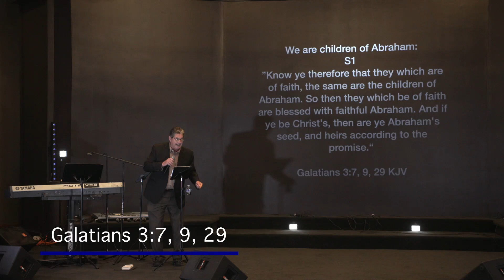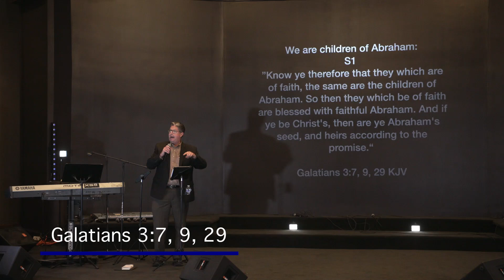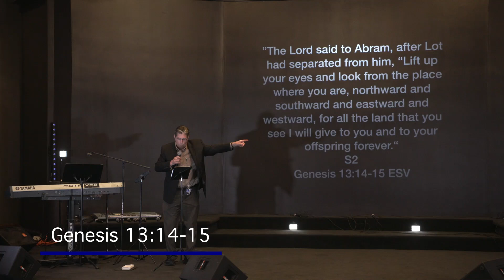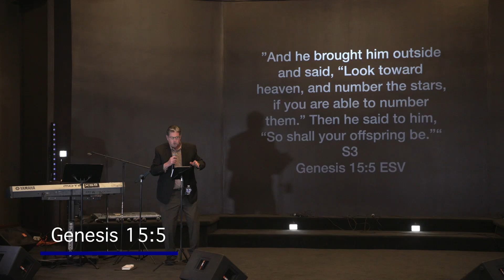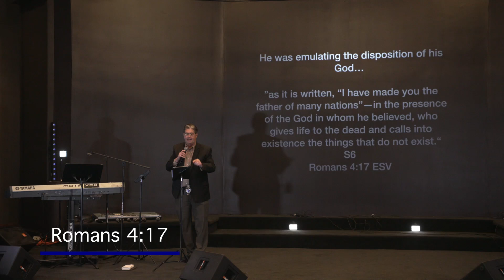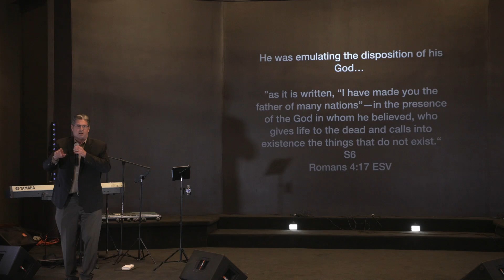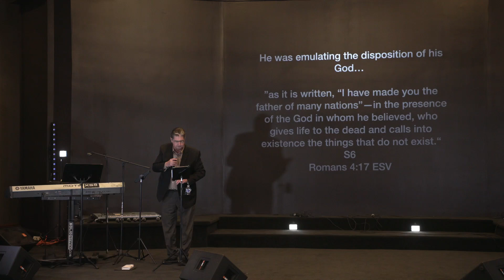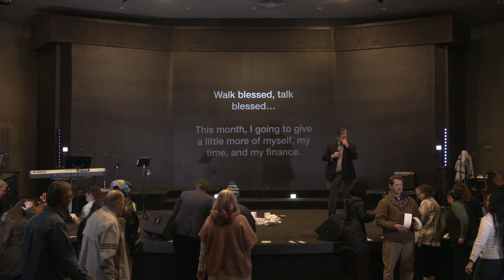Dr. John Tackett - Goal Setting And Organizing Spiritual Priorities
Wednesday - Jan 3, 2023